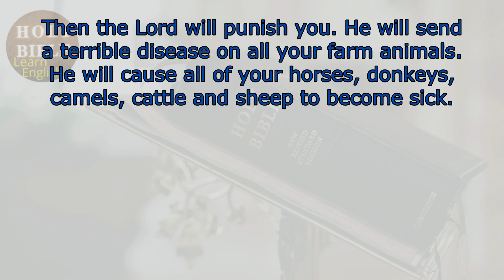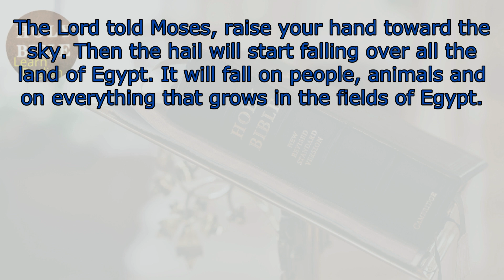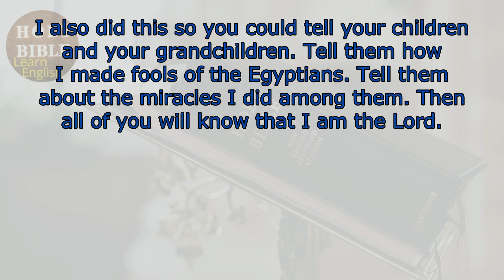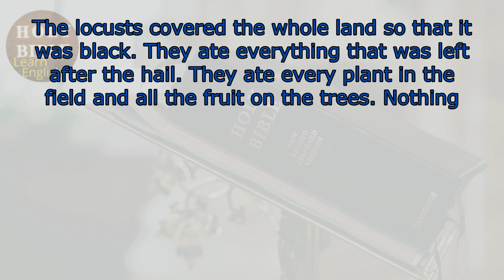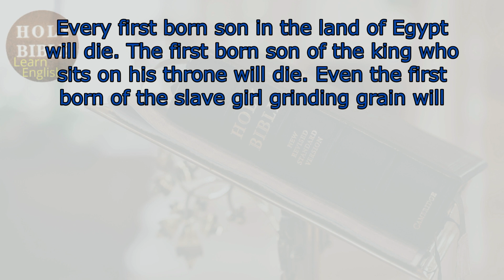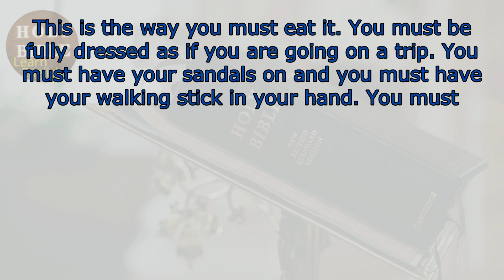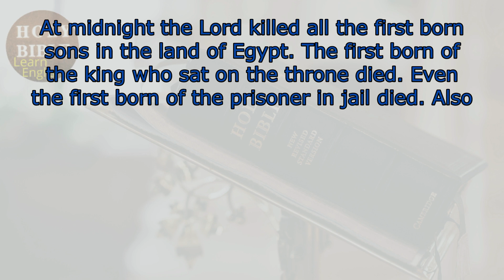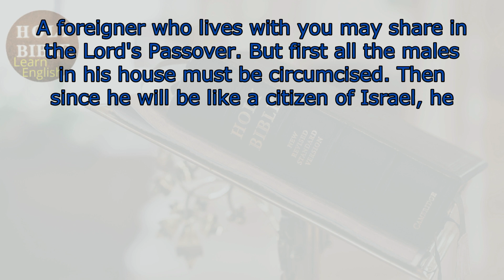Learn English with Bible -Exodus 9-10-11-12- Learn English through the history of the Holy Bible.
Learn English with Bible -  Learn English through the history of the Holy Bible.